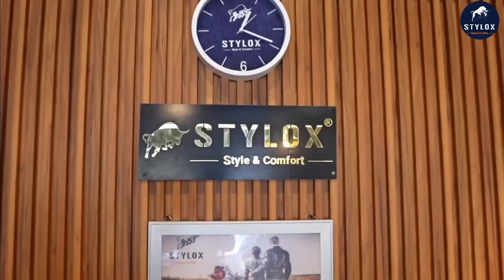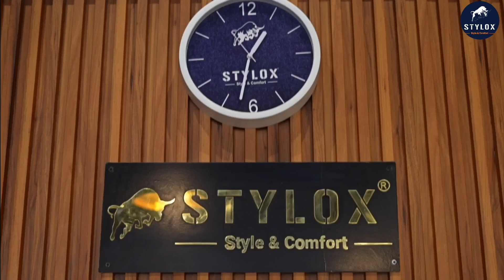Stylox Muzzafarpur Store Tour | Store address in description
Stylox Head Office Address (Gurugram):
AM APPARELS | Stylox Jeans
Plot no- 373, Sector -37, Pace City - II
Gurugram - 122001
Near Hero Honda Chowk,
Nearest Metro Station - Huda City Center/ IFFCO Chowk

Google Map Location:
Track the location of Stylox Head Office: Stylox Head Office Location

Join our Telegram group for updates and discussions: Stylox Telegram Group

Facebook VIP Member Group:
Become a member of our exclusive Facebook group for VIP members: Stylox VIP Facebook Group

Stylox karol bagh office
Stylox in new delhi
Stylox new delhi address
Stylox now in karol bagh
Jeans manufacturer in delhi
Wholesale store in Delhi
Summer Collection 2022
Latest denim collection
How to start denim business
कपड़े की दुकान कैसे खोले
how to start ladies garment
shop how to start garment shop
how to start readymade garment business in hindi
how to start shirt selling shop
online kapde ka business kaise start kare
mumbai kapdo ka business kaise kare
kapde ka business kaise kare -
start clothing Home Based Business Ideas
causes of business risk Garment Business
Stylox jeans
Stylox Delhi
Stylox brand
Denim shirts wholesale market
denim shirts wholesale
denim shirts manufacturer
denim jacket wholesale market
denim shirts in tank road
tank road denim shirts
tank road shirts wholesale
4 way Pants
4 way Lycra fabric pant
4 way Lycra fabric pants
4 way Lycra fabric shirts
4 way Lycra fabric shirts
4 way Lycra fabric T-shirt lower
4 way Lycra fabric T-shirt
4 way Lycra fabrics
4 way Lycra pants
4 way Lycra jeans pants
4 way Lycra T-shirt lower pants